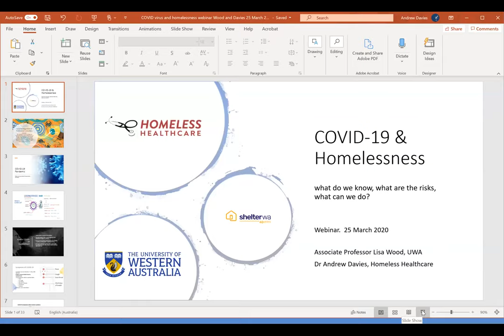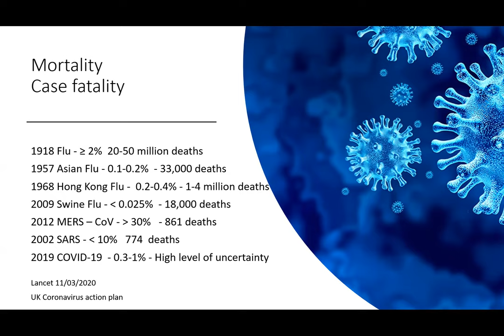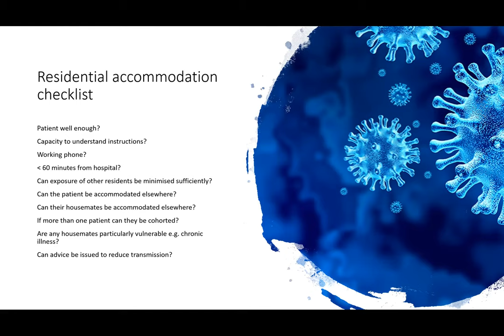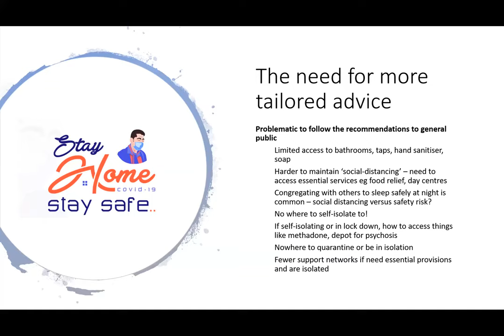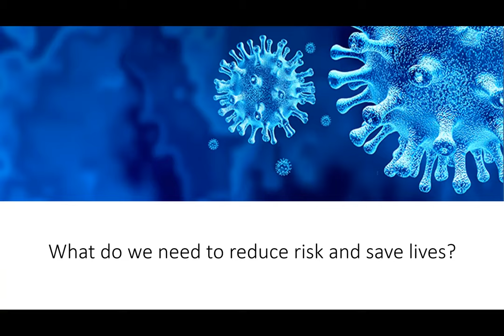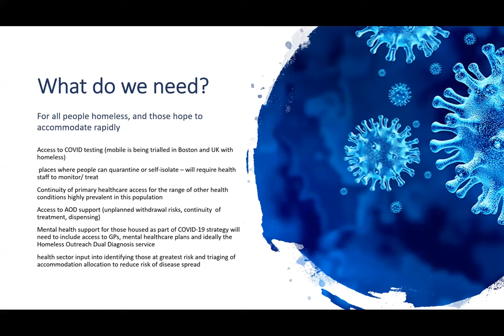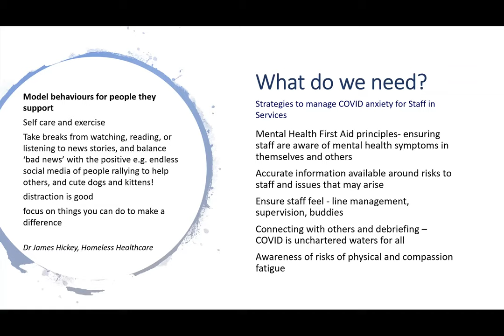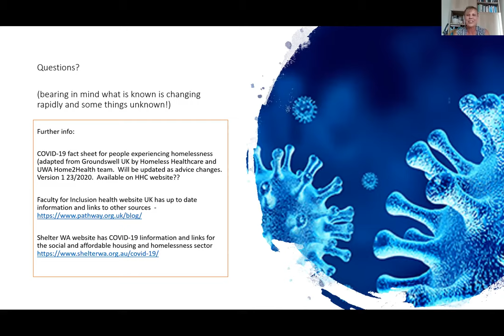Shelter WA COVID 19 and Homelessness Webinar 25th March 2020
Currently there are many unanswered questions around public health and the effect of COVID-19 on the homelessness sector.

Lisa and Andrew have just returned from an International Homelessness and Health conference in the UK, and had the opportunity to see first-hand the ways in which homelessness and health services and government are responding there to the escalating challenges COVID-19 presents for people homeless and services working with them.

• the most recent evidence about COVID-19 and the risk it poses for people experiencing homelessness

• how to tailor COVID-19 risk reduction advice for people who are experiencing homeless, including the added challenges in rough  sleeping

• insights from the UK – what can we learn from the ‘good and the bad’ of how COVID-19 is being addressed in UK and other countries in relation to people experiencing homelessness

• implications for services and people working directly with clients who are experiencing homelessness

• what the homelessness sector needs to be advocating for urgently